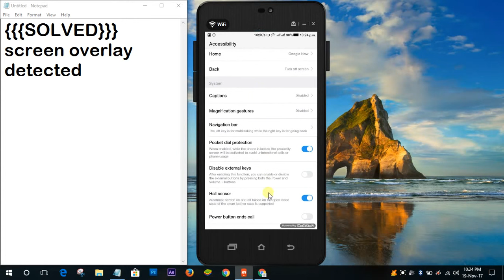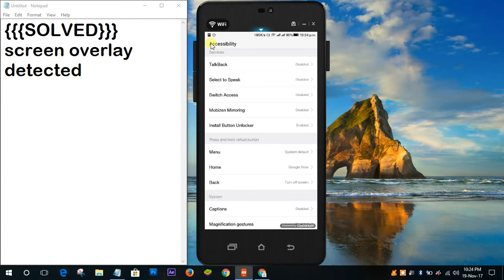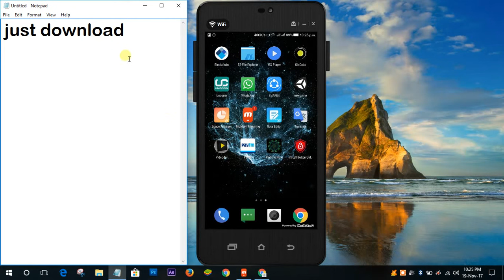ONE STEP SOLUTION FOR SCREEN OVERLAY DETECTED | WORKS ON ALL MOBILES